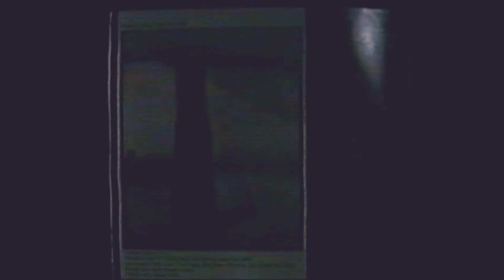Downhill Skate Music Video Project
College days on VHS
Chris Keating Skating
Daniel Diswood Film and Edit